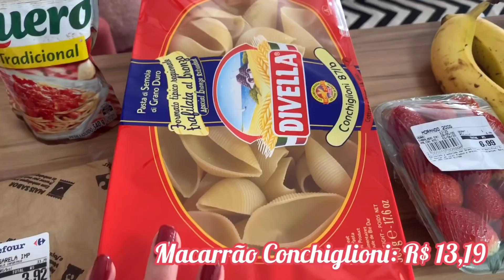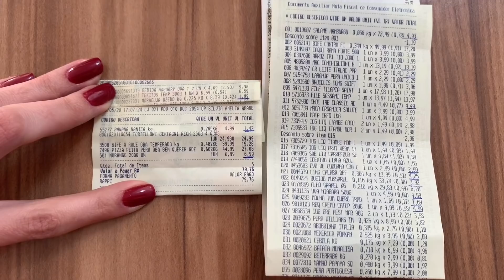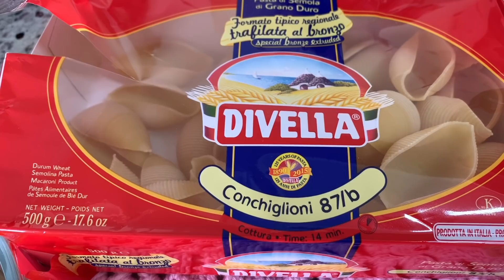CARDÁPIO COMPLETO: ENTRADA, PRATO PRINCIPAL E SOBREMESA GASTANDO ATÉ 60 REAIS | ft. Pati Vida a Um